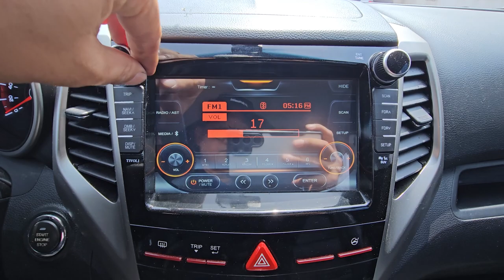2016 ssangyong tivoli used car export (GP042213) carwara, 카와라 티볼리 수출